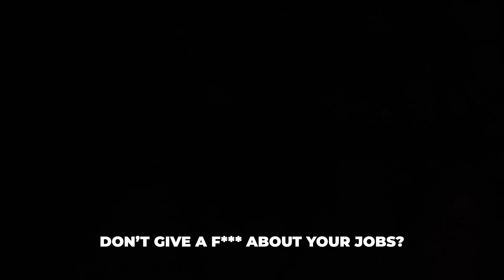Roasting a laser salesman | Stavros Halkias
See me live on the Dreamboat Tour 🛥️💕!!!
stavvy.biz/tour for tickets

2/21 - Wheatland, CA
2/22 - San Francisco, CA
2/26 - Eugene, OR
2/27 - Spokane, WA
2/28 - Seattle, WA
3/1 - Portland, OR
3/2 - Vancouver, BC
3/5 - San Luis Obispo, CA
3/7 - Los Angeles, CA
3/8 - San Diego, CA
3/9 - Anaheim, CA
3/12 - Fresno, CA
3/13 - Bakersfield, CA
3/14 - Las Vegas, NV
3/15 - Phoenix, AZ
3/21 - Grand Junction, CO
3/22 - Denver, CO
4/3 - Oklahoma City, OK
4/4 - San Antonio, TX
4/5 - Sugar Land, TX
4/6 - New Orleans, LA
4/7 - Birmingham, AL
4/9 - Fayetteville, AR
4/10 - Kansas City, MO
4/11 - Omaha, NE
4/12 - Davenport, IA
4/14 - Columbia, MO
4/17 - Minneapolis, MN
4/18 - Madison, WI
4/19 - Chicago, IL
4/24 - Indianapolis, IN
4/25 - Nashville, TN
4/26 - Louisville, KY
4/27 - Charlotte, NC
4/28 - Charleston, SC
4/29 - Raleigh, NC
5/1 - Pittsburgh, PA
5/2 - Toronto, OT
5/3 - Montreal, QC
5/7 - Albany, NY
5/8 - Hampton, NH
5/9 - Portsmouth, VA
5/10 - Bethlehem, PA
5/11 - Washington, DC

Get the 2025 Calendar: shop.stavvy.biz

+ and everywhere you listen to podcasts